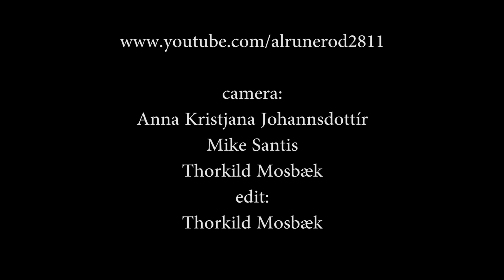MGK Nord hold 2 (2012)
MGK band koncert i Studenterhuset i Aalborg - den 8. maj 2012